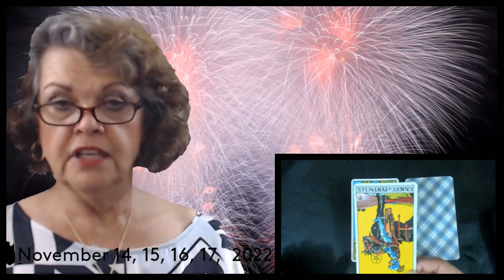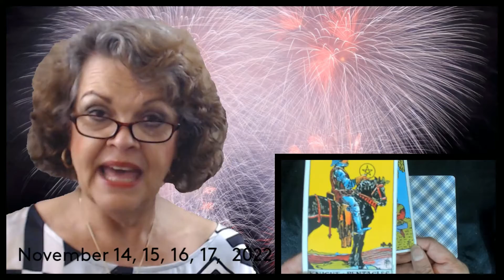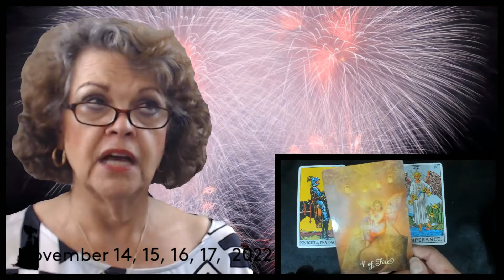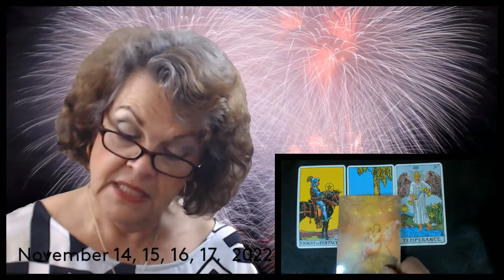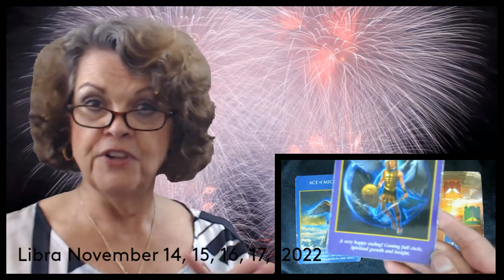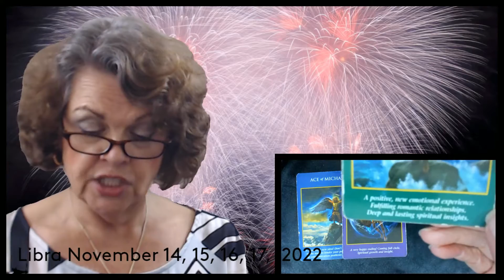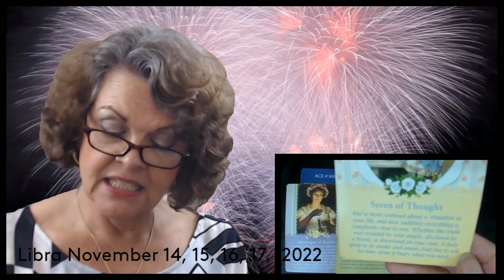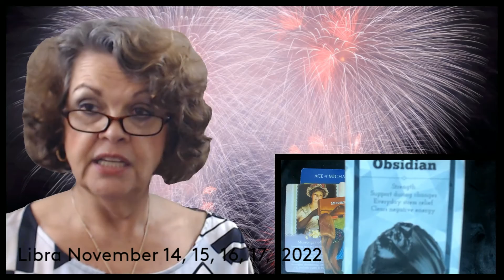Libra November 14, 15, 16, 17, 2022 Rejoice And Celebrate!